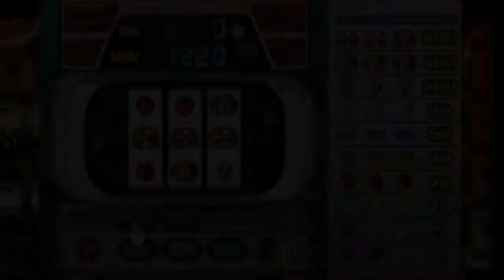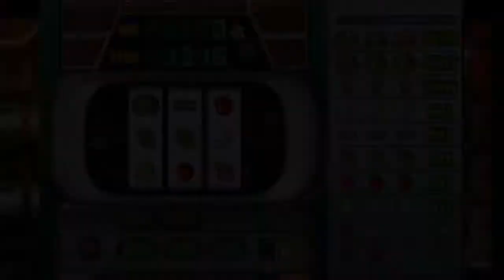Frane: Dragons' Odyssey (Nintendo Switch Playthrough - Part 8) - Searching for Escude Again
Here is a fun little action RPG called Frane: Dragons' Odyssey. It's actually one of those many Kemco releases, but this one is special. There is a lot of charme and neat little things like a friendship system, cooking, crafting and even a home base to develop. Sadly, it's pretty short, but I still like it a lot!

In this part, Kunah and Riel are finally going to see Escude after finishing the mission from the village elder. But when they arrive, they find out that she was kidnapped by brigands. But before they try to save her, they have to become a little bit stronger and get some better equipment.

~Pixelon

Frane: Dragons' Odyssey was created by Exe-Create and is available on Nintendo Switch, PS4, PS Vita, Xbox One, Android and Steam.